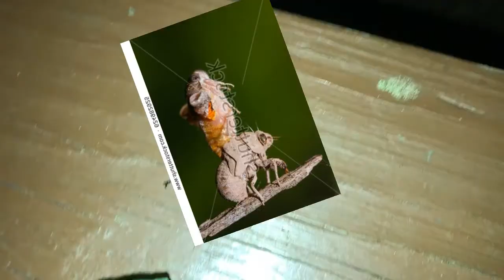The Cicada Documentary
This is what happens when you die for about 3 months.